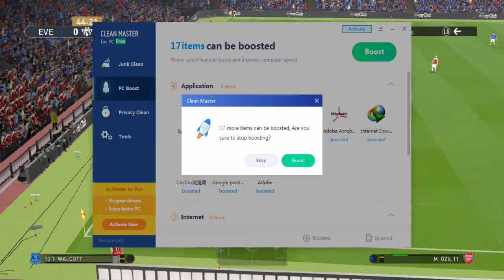PES 2019 | PRIMIER LEAGUE | EVERTON FC - ARSENAL FC | LEE ĐẠT GAMING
EVERTON FC - ARSENAL FC
PES 2018
Football or soccer is a team sport that is played between two teams, each with 11 players on the field. This game uses a ball and is usually played on a rectangular field with two goals at the ends. The goal of the game is to score points by bringing the ball to the opponent's goal. Except the goalkeeper, the other players are not intentionally using their hands or arms to play the ball. The winner is the team that scores more goals at the end of the game.
LINK SHARE :
 + goo.gl/mEfjsM
 + goo.gl/fQPoHT
 + goo.gl/twCJkB